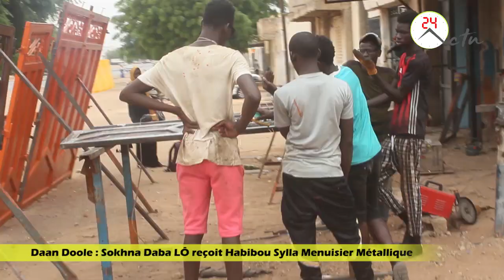Daan Doole : Sokhna Daba LÔ reçoit Habibou Sylla Menuisier Métallique